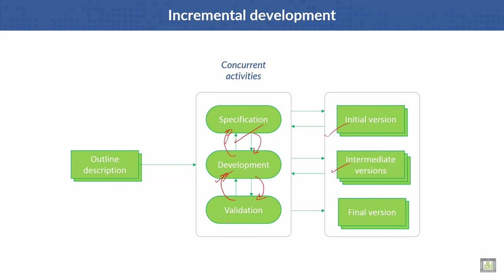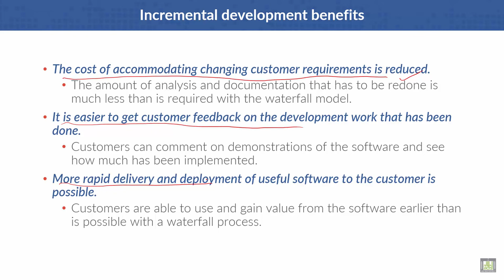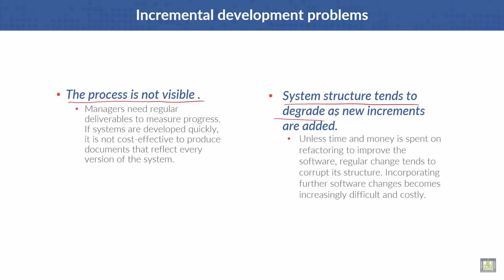Software Engineering | C2 - L4 | Incremental development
Lecture 4 : Incremental development
Incremental development benefits
Incremental development problems